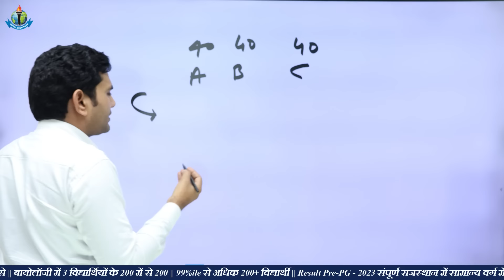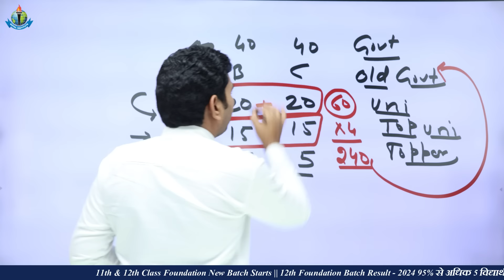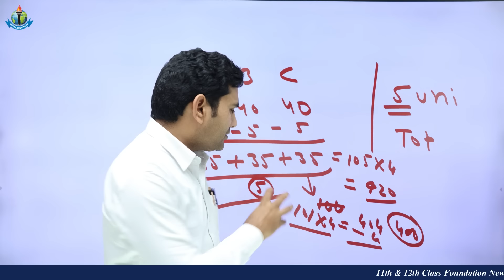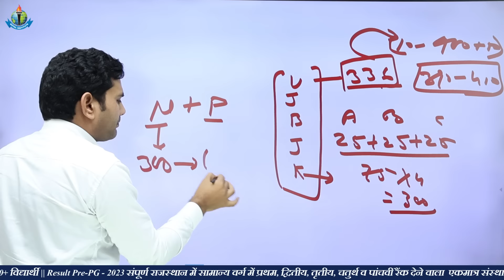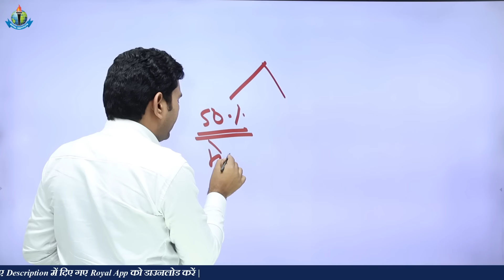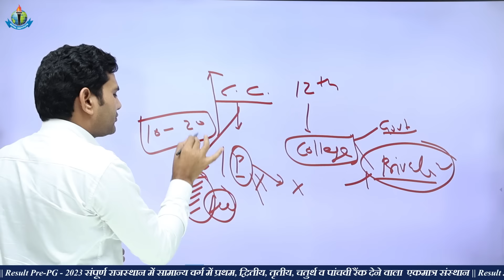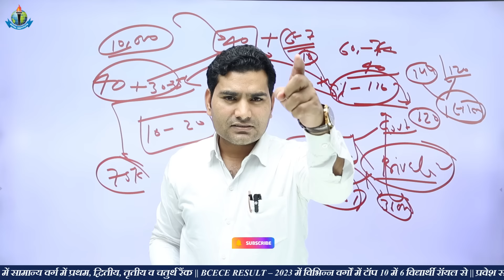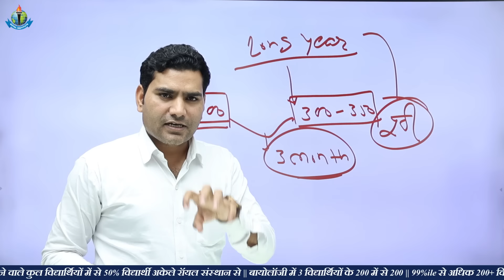JET 2024 Expected CUT-OFF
jet cut off
jet cut off 2024
jet pre pg cut off 2024
jet result cut off 2024
jet 2024 cut off government college,
jet agriculture cut off 2024
jet exam cut off 2024
jet exam 2024 cut off
jet ki cut off 2024
jet result 2024 cut-off marks
jet rajasthan 2024 cut off

 11th  Years of Success Legacy, ROYAL has become the most Trusted Career
Competition provider.